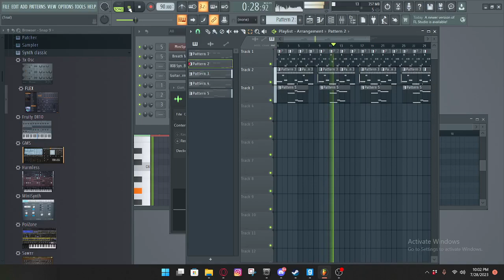(ROBLOX MUSIC REMASTERED) Jeff Syndicate - Hip-Hop